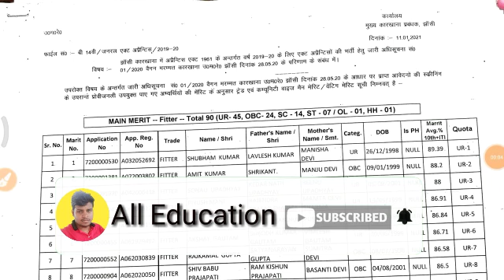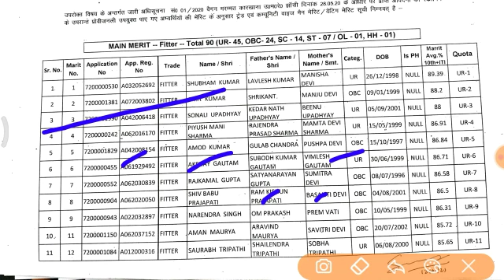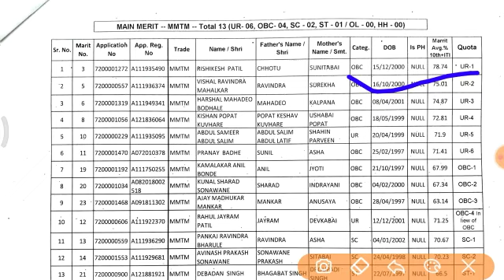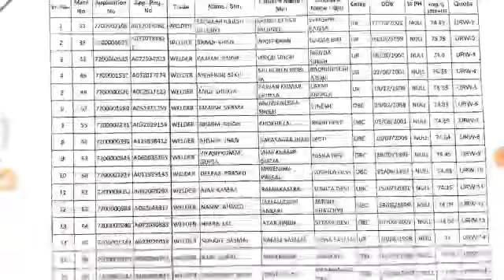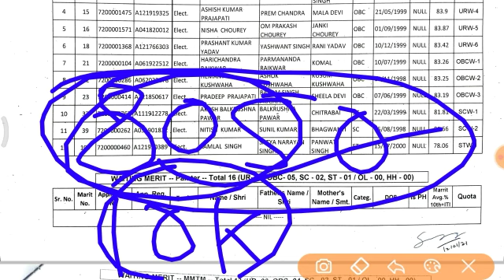NCR Jhansi Apprentice cutoff 2021 | Railway apprentice jhansi cutoff 2021